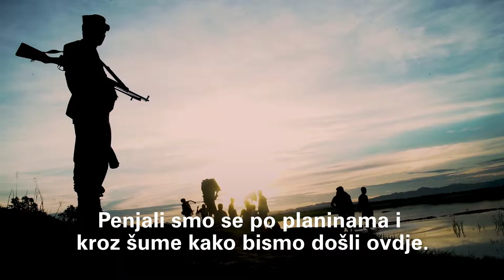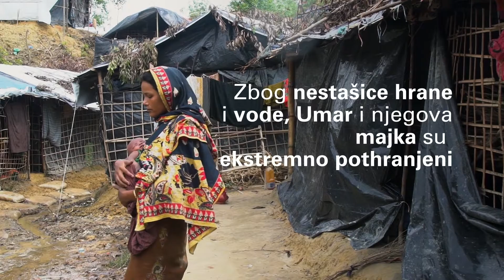Umar odrasta u izbjegličkom kampu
Upoznajte Umara, tek rođenog dječaka koji odrasta u izbjegličkom kampu u Bangladešu. On je jedno od gotovo pola milijuna djece koja tamo žive. Kolege iz UNICEF-a Bangladeš su na terenu.
Zdravlje i sigurnost pravo su svakog djeteta.